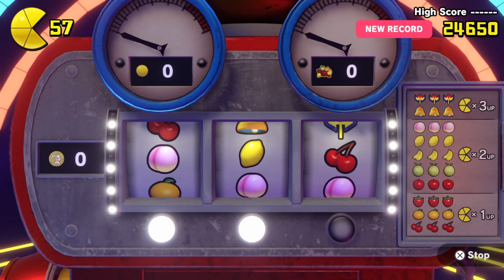This game is so unrealistic... - Re-Pac Ep7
comment your best impression of reverend lovejoy